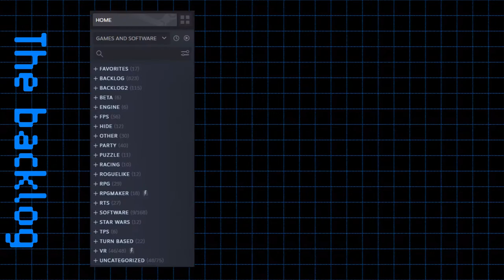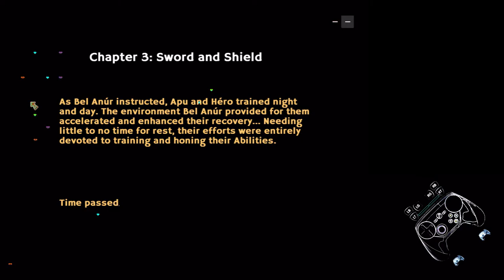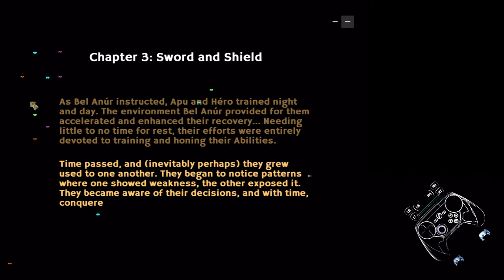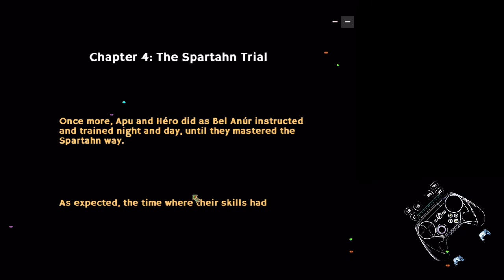TRANSCEND the backlog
In this series I try to tackle my backlog, using a random number generator and science to figure out what to play, backed by VSCView to show how I handle the Steam Controller.
It's TRANSCEND. Is it good? Maybe someday we'll actually know.